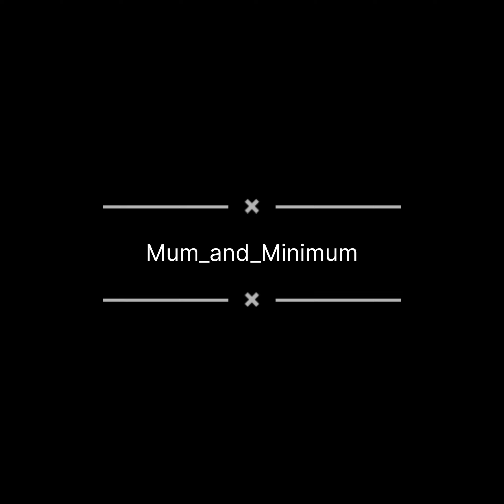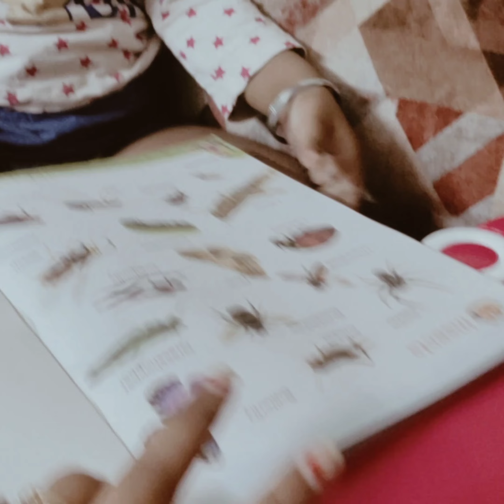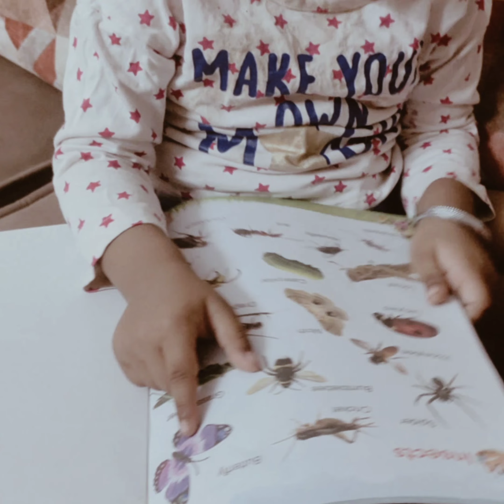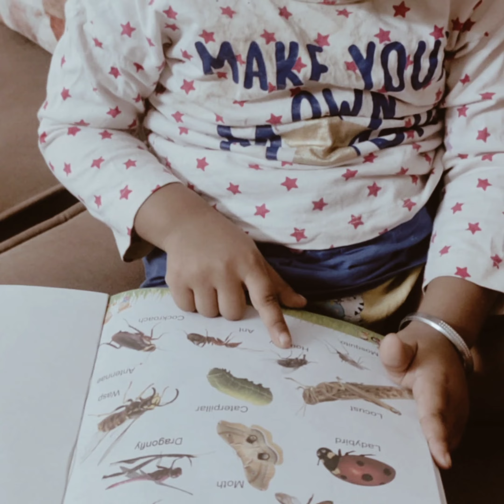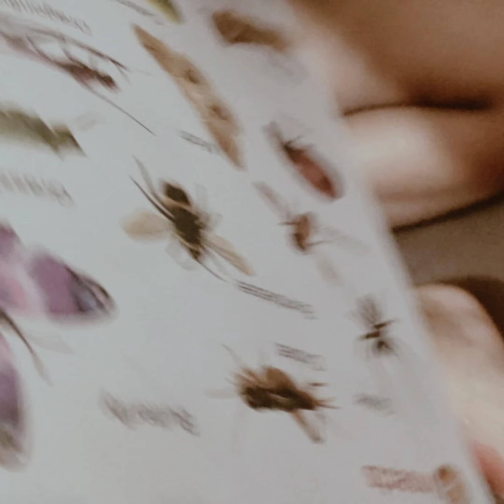Aaj Prisha ko kya punishment mili || VLOG 131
Aaj Prisha ko kya punishment mili || VLOG 131 || Motherhoodjourney || Toddlertantrum || Familystory || Dailyvlog

Instagram id

Motherhoodjourney
Toddlertantrum